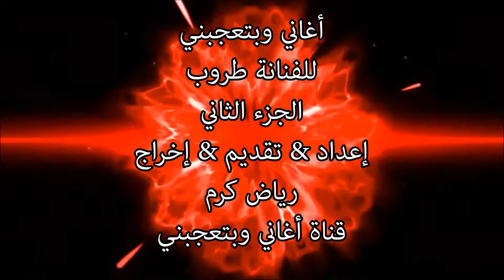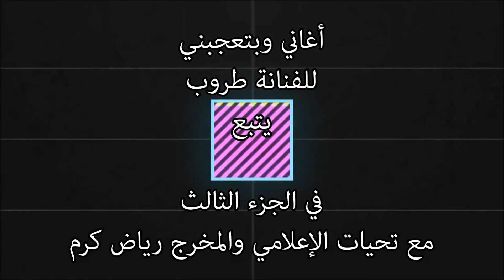أغاني وبتعجبني للفنانة طروب _ الجزء الثاني _ مع تحيات الإعلامي والمخرج رياض كرم